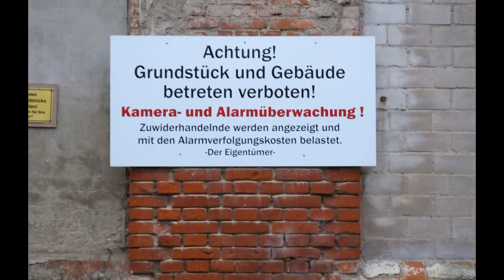Lostplaces: Kluser Mühle